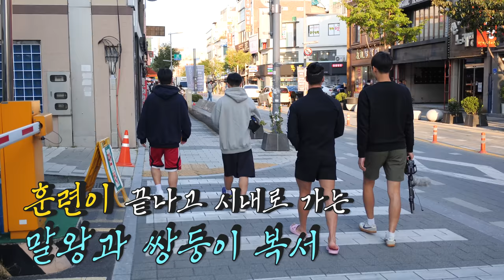말왕 vs 국가대표 지옥훈련? 껌이네 ^^ (feat. 쌍둥이 복서)